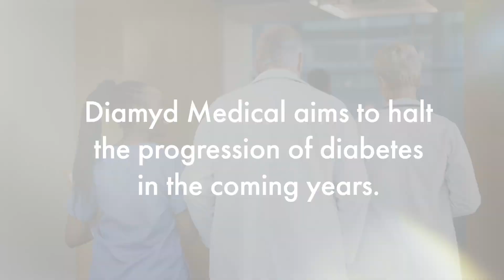The story of Diamyd Medical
The company founder Anders Essen-Möller reveals the story behind the company's founding and his mission to stop type 1 diabetes in its tracks.
The film also features board member Karin Hehenberger, shedding light on the patient’s perspective and board member Dr. Mark Atkinson speaking of the importance of the enzyme GAD in type 1 diabetes.

“If it was not for the hundreds of clinical sites and their personnel, investigators, patients, investors, not to mention the fantastic entrepreneurial, yet diligent, Diamyd Medical team - this current transformational precision therapy for autoimmune diabetes based on genetics, should probably still remain undiscovered. How can I thank you all?" - says Anders Essen-Moller, Chairman of the Board

Diamyd Medical develops the precision medicine Diamyd, currently evaluated in the pivotal phase III clinical trial, DIAGNODE-3.